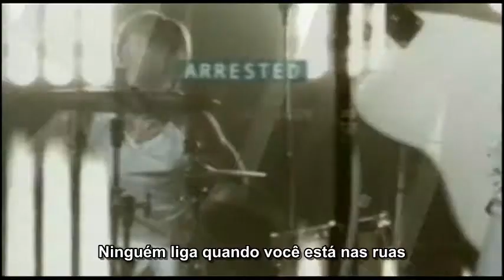Placebo - For What It's Worth legendado pt/br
Álbum: Battle For The Sun 2009